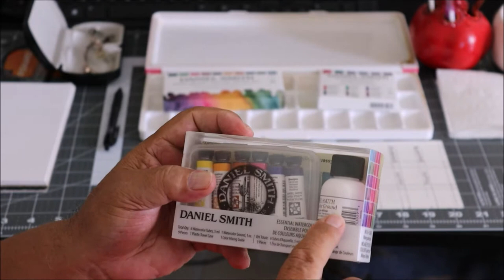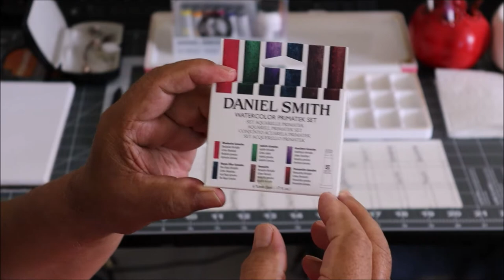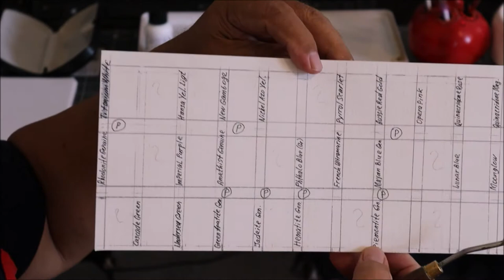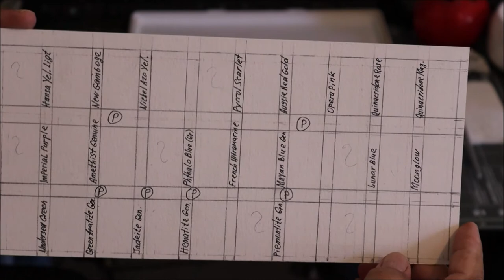Как выбрать и подготовить свои акварельные краски к работе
В этом видео ролике вы увидете, как выбрать и подготовить акварельные краски к работе